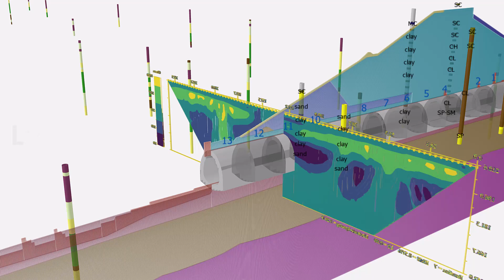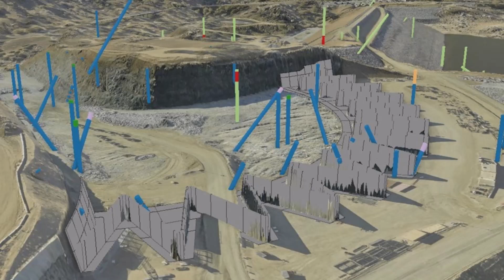Dataforensics USACE Bentley Year in Infrastructure 2024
Overview of Dataforensics and USACE Ground to Cloud Enterprise Data Management Migration